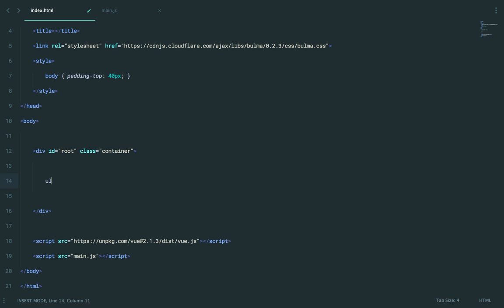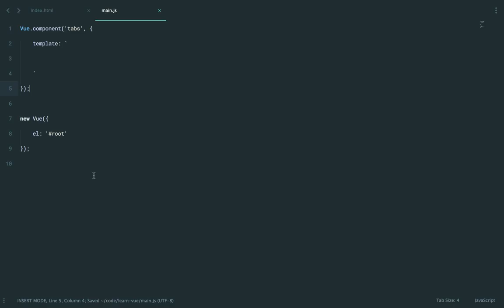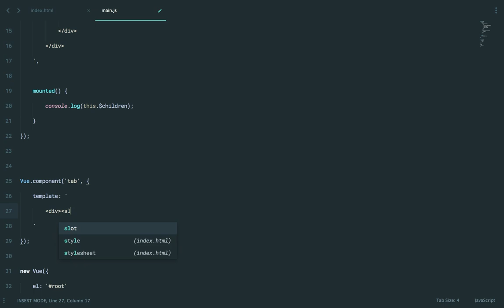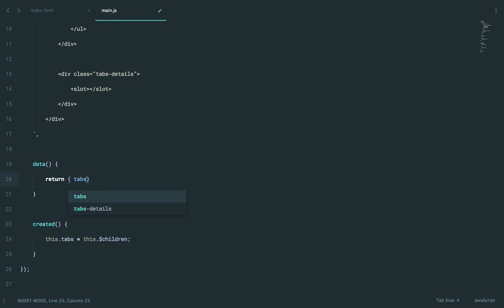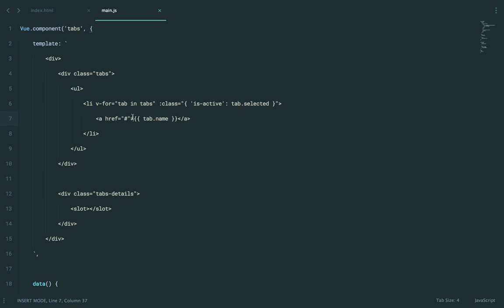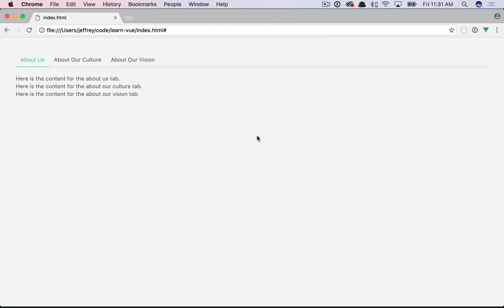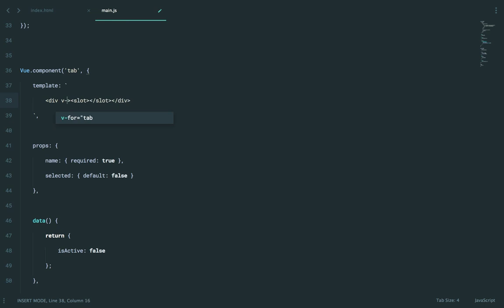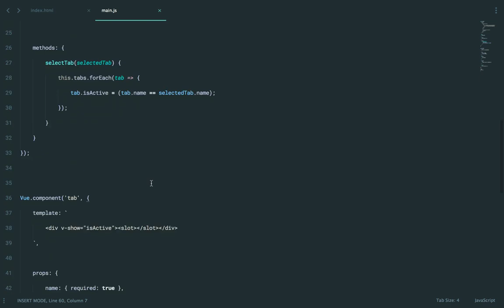Learn Vue 2: Part 11- Practical Component Exercise #3: Tabs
Let's review one more practical component exercise, before moving on to new topics. Let's re-create the common tabs feature that you've seen on so many websites. This will give us a number of interesting techniques to review.

or learn more about Vue, and all things web development,